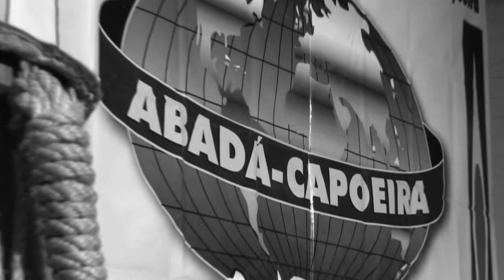Abada Capoeira Batizado Sdney 2011 Black and White 2 Video Clip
Grading Festival 2011 ABADA-Capoeira Sydney